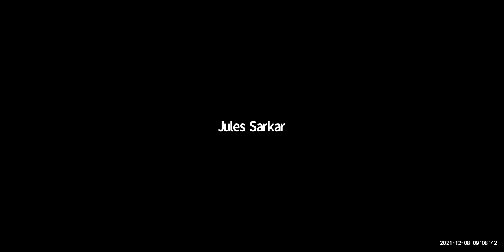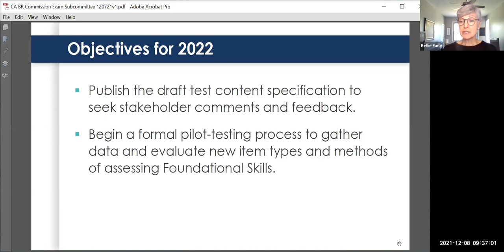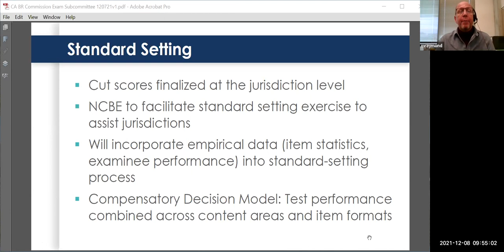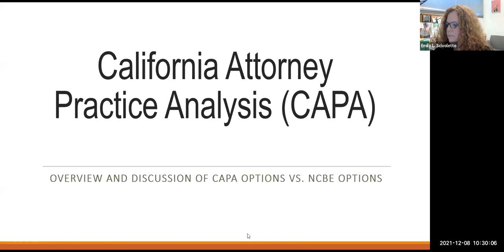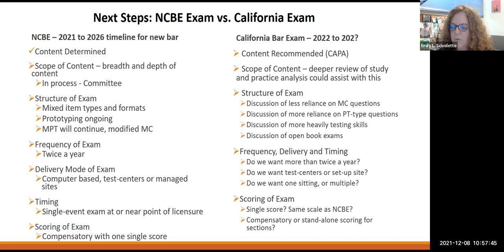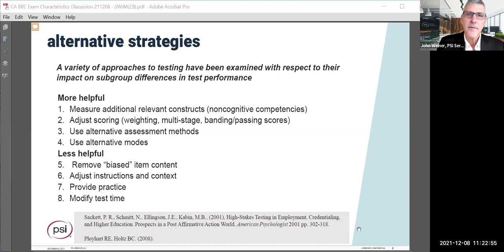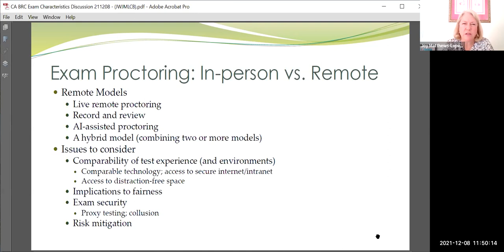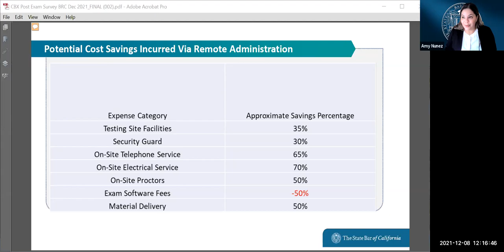Subcommittee on Pathway To Licensure Through a Licensing Exam 12-8-21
9:00 a.m.—12:30 p.m.

Time Stamps
00:02:43 Call for Public Comment
00:07:39 Update on NextGen Exam
01:26:22 Review of California’s Attorney Practice Analysis: Discussion of Knowledge, Skills and Abilities (KSAs) Recommended for Testing and Alignment with the National Conference of Bar Examiners’ (NCBE) KSAs
02:09:52 Panel Discussion of Differential Performance Based on Question Type, Exam Modality, Administration Settings and Closed/Open Book Options
03:27:35 Recommendation to the Blue Ribbon Commission on Whether the NCBE’s NextGen Exam, a CA-based Bar Exam, or No Exam Should be Adopted for Testing Minimum Competence and Discussion of Next Steps for the Subcommittee